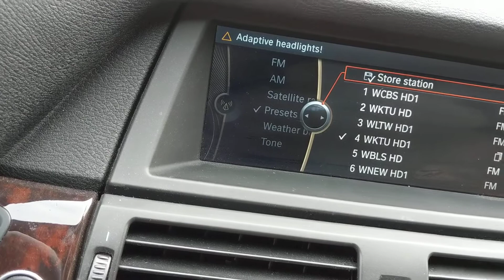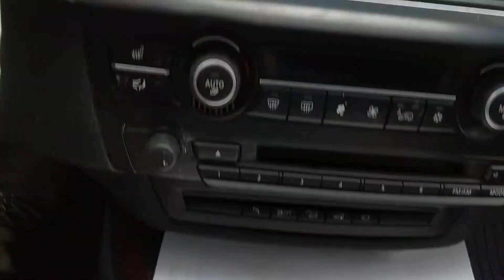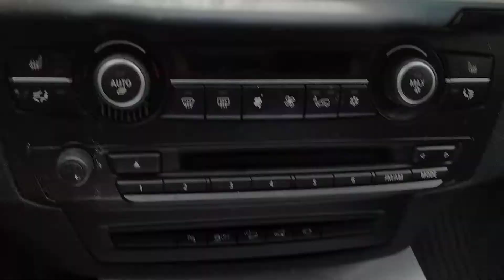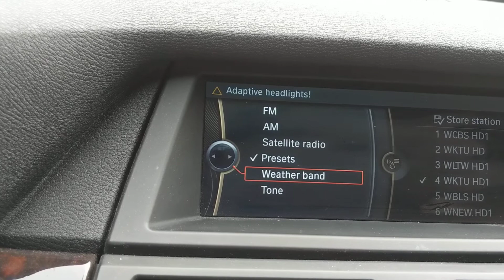2011 BMW X5 35i como ajustar la hora y fecha fácil